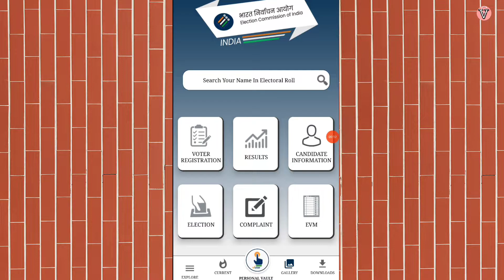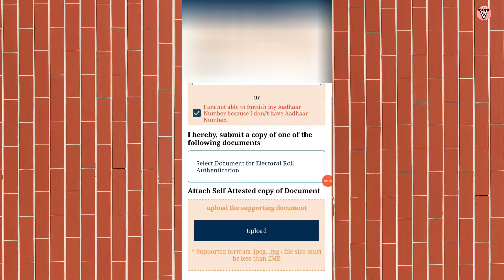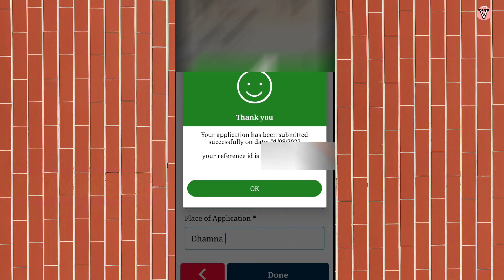Voter id se Aadhar Card Kaise Link Kare | Voter id Aadhar link 2022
Voter id se Aadhar Card Kaise Link Kare | Voter id link with Aadhar Card | voter id aadhar link 2022 | voter id aadhar card se link kaise kare online | voter id aadhar card update kaise kare |

about this video - voter id se aadhar card link karna shuru ho gaya hai ap bhi ghar se voter card me aadhar number update kar sakte hai |

your query
voter id ko aadhar card se kaise link kare 2022 |